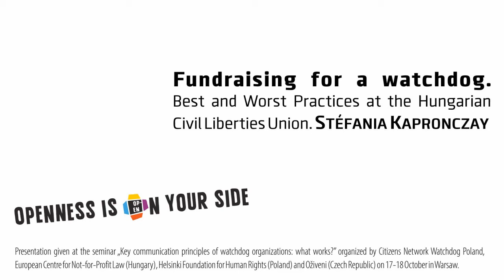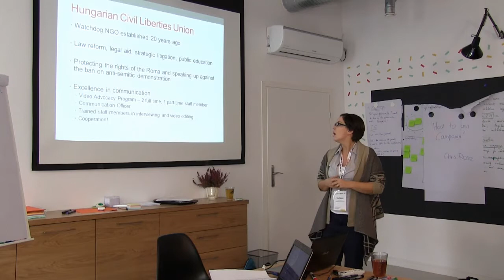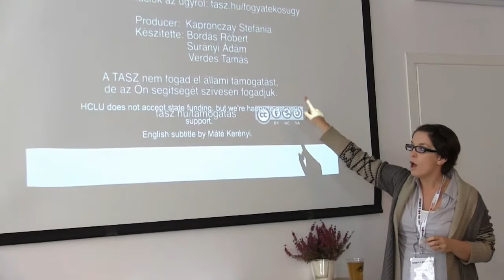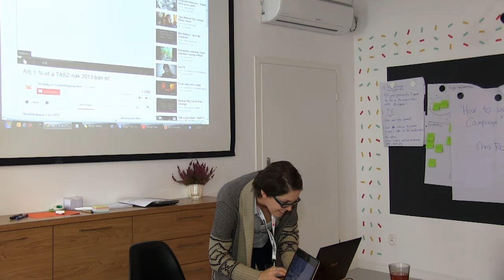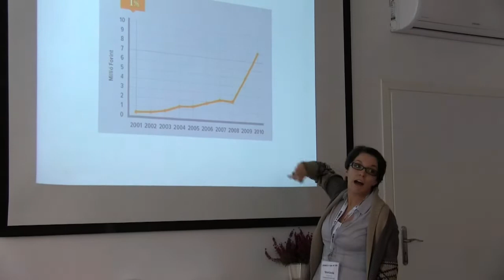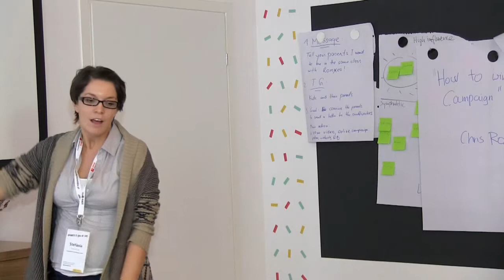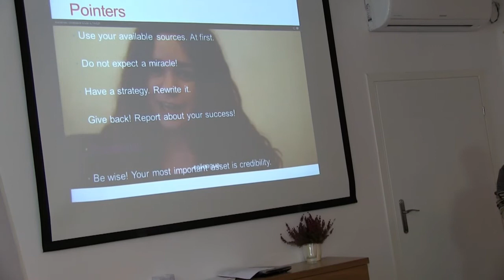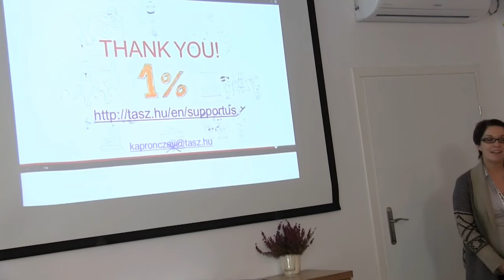Fundraising for Watchdogs. Best and Worst Practices at the Hungarian Civil Liberties Union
Kamera zamiast puszki z dziurką - czyli o wykorzystaniu filmu w działaniach fundraisingowych.